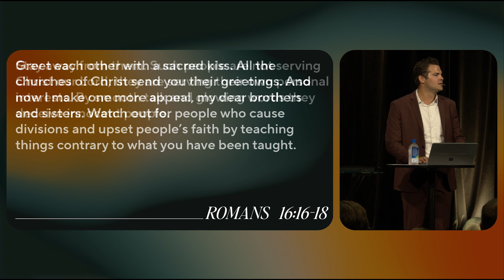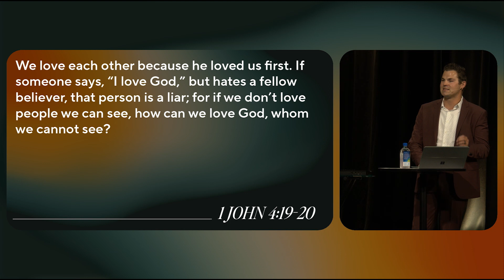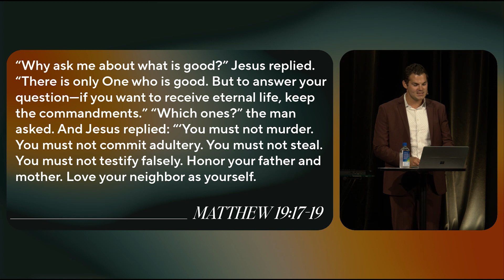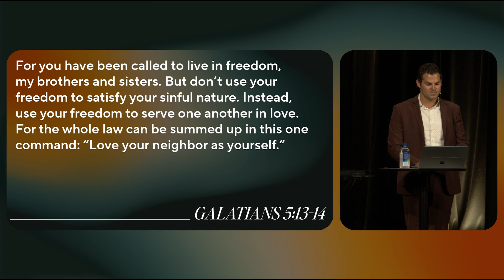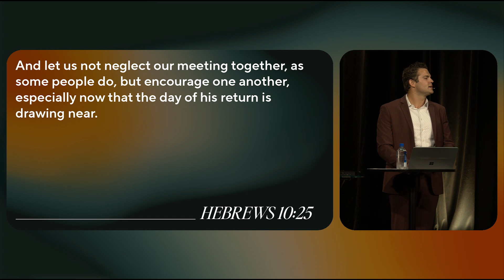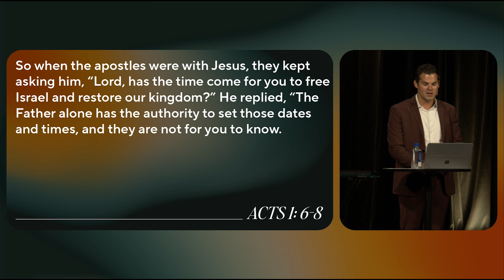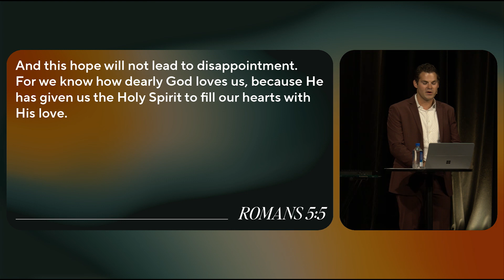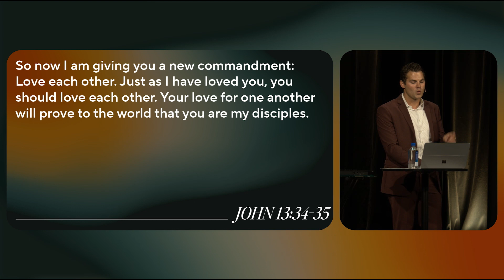A Life Well Lived In The Family Of God: Romans 16:16-18 - Sunday Morning 08.13.23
Vintage City Church // Teaching Series: A Life Well Lived In The Family Of God // Daniel Sokolowski // Romans 16:16-18

How do we love one another? Paul addresses the Roman Church in Romans 16:16-18 to look for divisions and false teachings. Historically, we know that what likely drove division was disagreement as to whether or not circumcision was required and whether or not ritual acts of the law (sabbath observance and holidays of Judaism) were to be practiced. We understand this tension and can probably relate. But Jesus commanded us to love one another amid disagreements. Why? Because He first loved us (1 John 4:19-20). Looking at modern translations of the word "love" as a verb, we see that it means to hold dear: cherish, to feel passion, devotion or tenderness for, to like, or desire actively. To love means to be fully present, requiring intentionality and sacrifice. We must show up and invest time to encourage and provide spiritual guidance. It starts with our neighbors.

Want to learn more about who we are?

To support this ministry and to help us continue to reach people where they are

Chapters:
0:00 Romans 16
0:55 Division and disagreements
5:21 The adventure of faith
8:17 Greet and love one another
9:29 Why do we love one another?
12:17 How do we love one another?
17:52 Where do we take opportunities in the body to be joined?
20:45 We have received the power of the Holy Spirit
22:37 What happens when we love one another?
24:53 Making a commitment
27:25 Benediction